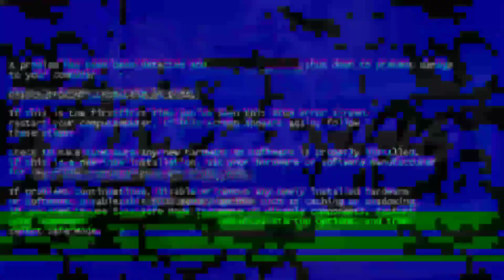Free Fire Plagiat ? Garena Cepat Dan Sigap ‼️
free fire plagiat
garena cepat dan sigap
free fire plagiat world of tank

VDA Gaming

Apk : - Screen recorder asli hp
          - KineMaster Pro
          - Picsay Pro
          - Stick it